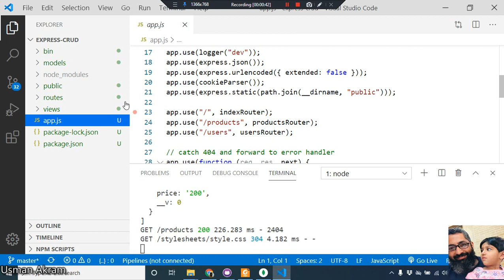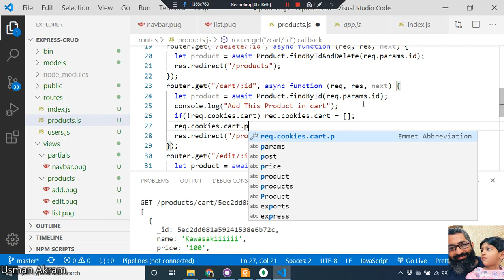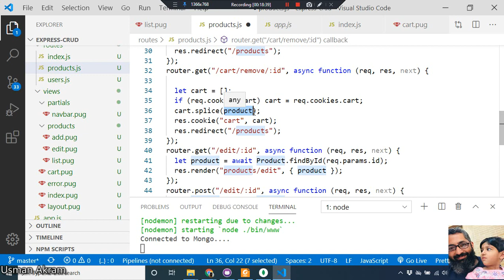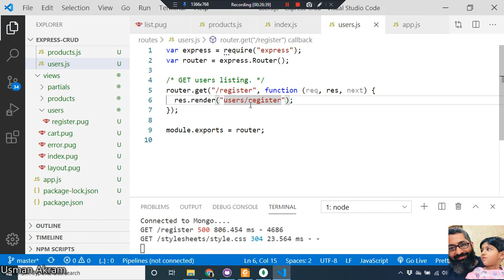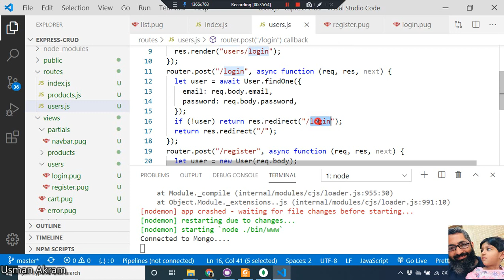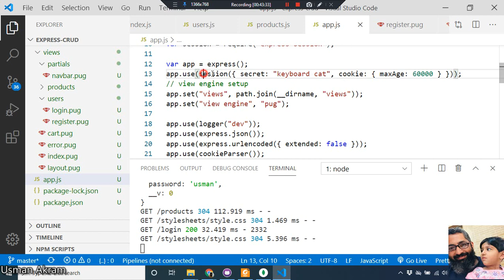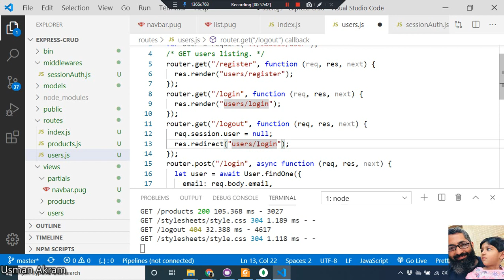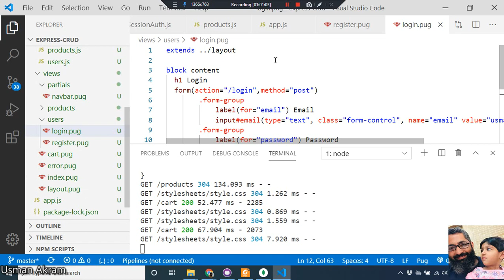Lecture 28 Express App Generation Part Three